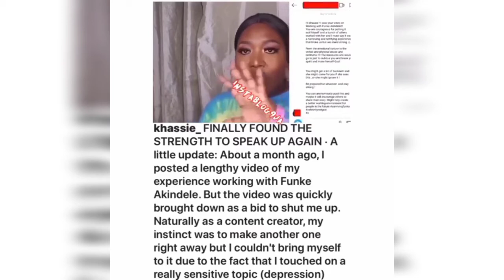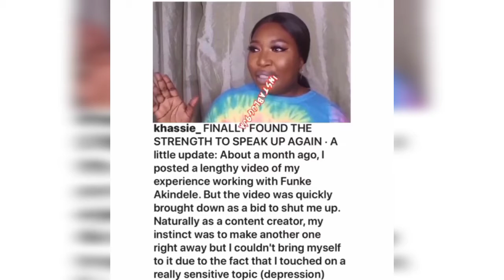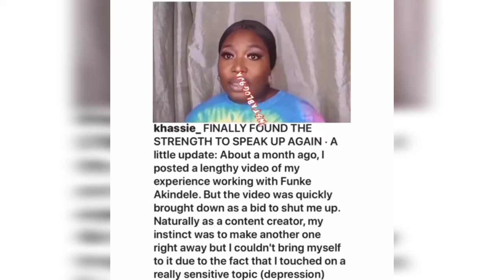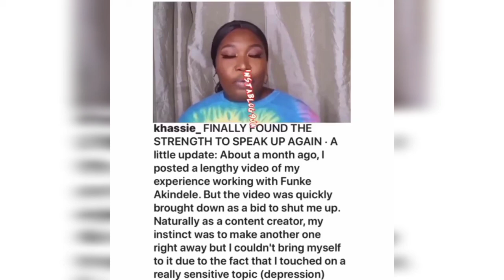Funke akindele wickedness and abuse to her staffs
Hey guys this video is about Nigeria actress funke akindele and her ex worker.
Funke akindele was called out by her ex worker for being abusive and over controlling.